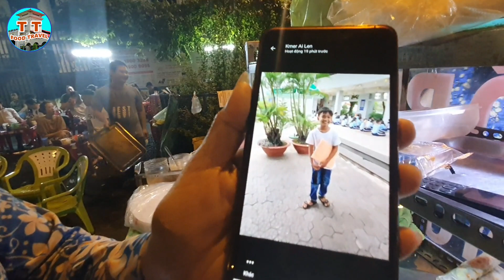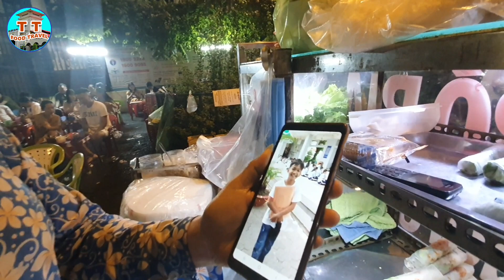Chị Tưởng nhận được cuộc gọi bất ngờ khiến chị "Nổi Điên"? Lý do gì Bé Nhí chưa được đi học..?